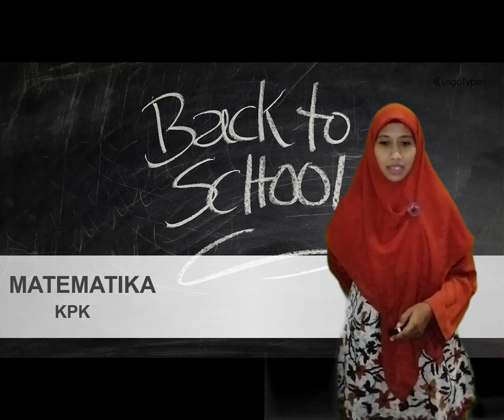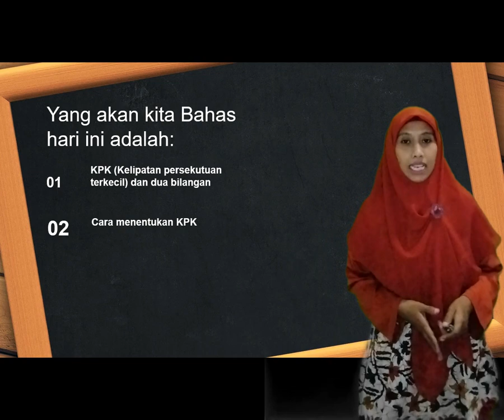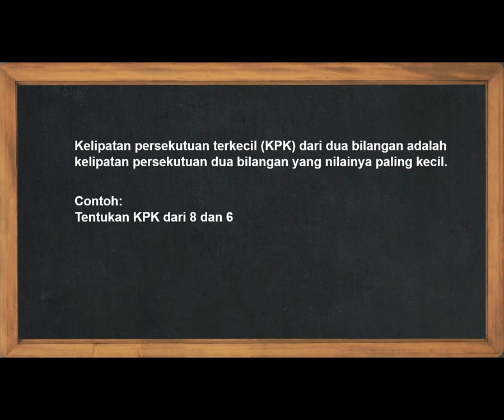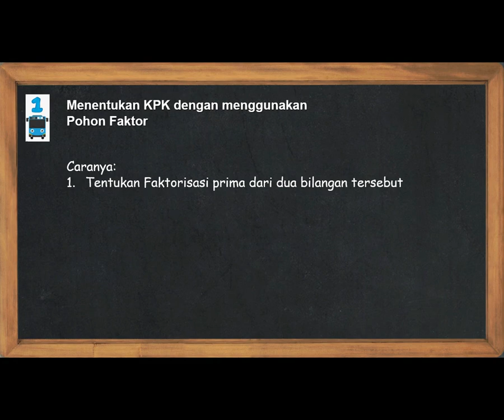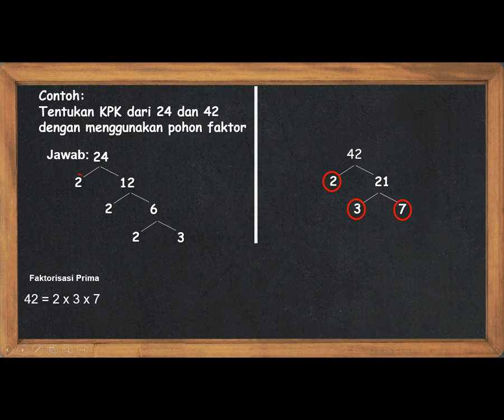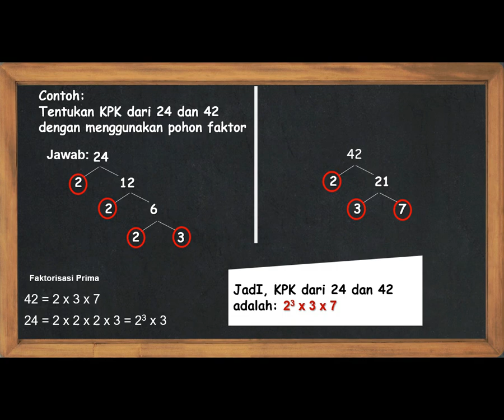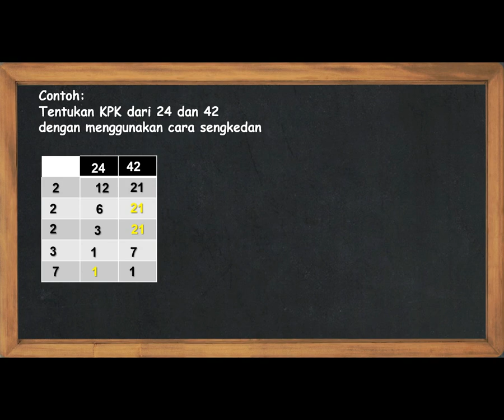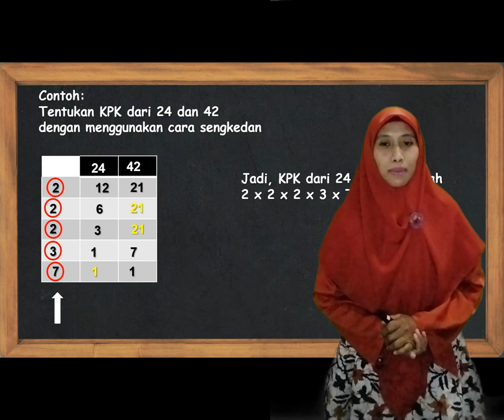BelajarbersamaSUKMA: Kelas 4 MI Islamiyah | Matematika (1) | KPK